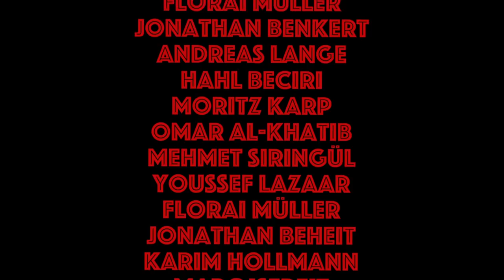KALMAK CANAC - DER FILM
Kalmak Canac und der kleine Junge zocken um ihre Moneten.
Doch plötzlich wird der kleine Junge entführt und eine Jagd durch die ganze Stadt beginnt.
Ein actiongeladener Trash Film mit heißem Sound!

Cast:
KALMAK CANAC:               Jannis Hollmann
KLEINER JUNGE:                Patrick Jahn
BARBRUDERFRAU:             Idil Nuna Baydar
BARHOCKER:                      Burkhard Behring
MARGARINEBRUDER:       Abbas Saberi
ANDERER BRUDER:           Stephan Müller
KOLMAK:                             Achi der Entertainer
METEOR:                             Komet Bernhard
THE VOICE:                        Joe Wiesenburger
ENDBOSS:                          Prashant Jaiswal (alternatives Ende)

Directed By Tim Adam

The Memoriez:
Mr. Fabolous,
Indian Tiger,
Desert Song,
Summer Jam,
Superduper,
Waiting for the Fun,
Der Dude

Rico Van Gold:
Krieger der Liebe

Dennis Schuster:
Kalmak is Coming

Christian Varas:
La batalla de Kalmak

Andreas Lange:
Kalmak Combat

Club "Intim 6" mit dem Orchester Dr. Fummel:
Schlag mich und Du wirst mich nie mehr los
(mit freundlicher Genehmigung von Bellaphon)

Soundbrüder:
Camilo Correa,
Dennis Schuster

Designbruder:
Chris Hoffmann

VFX-Bruder:
Tobias Arndt

Davinci-Bruder:
Mathias Geck

Kamerabrüder Meteors HQ:
Marcus Lauterbach,
Daniel Carsenty

Tonbruder:
Camilo Correa Costa

Regiebruderassistenzfrau:
Mara Fiedler

Regiebruderassistenzfrauen Meteors HQ:
Christin Grützner,
Constanza Godoy

Kamerabruderassistenz:
Eva Gehnke,
Ria Stampa,
Nikita Lünemann,
Dominik Baum,
Patrick Mikulski

Schnittbruder:
Wolfgang Glück

Drehbuch:
Hollmann & Adam

Special Thanks to all supporters, especially:

Challenge Club,
Middle East Mambo,
Kino-Hangar,
Wiesenburg,
Die Wilma,
Berlin City Cops
Artenschutztheater,
Steven Speedy Zitz,
Jan Czmok,
Tim Meyer,
Pablo Gallo,
Marc Stein,
Camilo Correa,
Joe Wiesenburger,
Jojo Zunke,
The Memoriez,
Dominik Scherer,
AC Hauch,
Kölner,
Jeronimo Montero-Traub,
Mathias Geck,
& Karsten Bier